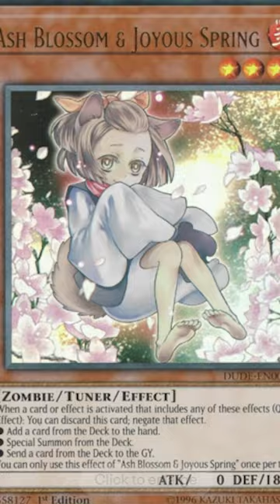Returning Yugioh Player Picks up Traptrix...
There are some players that showed us a little too much.

Show your support with AWESOME Merch!

== PARTNER ==